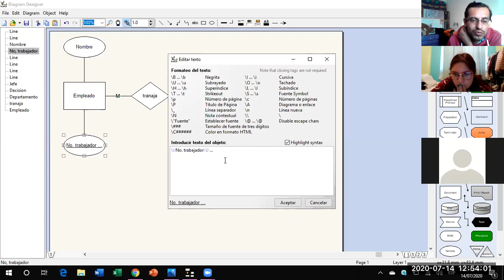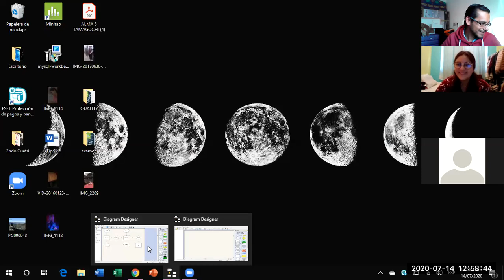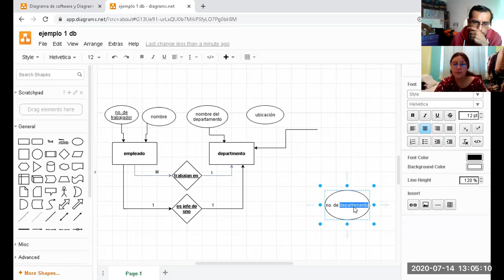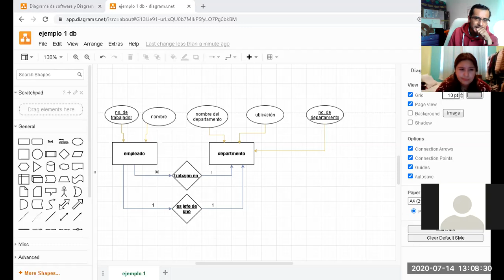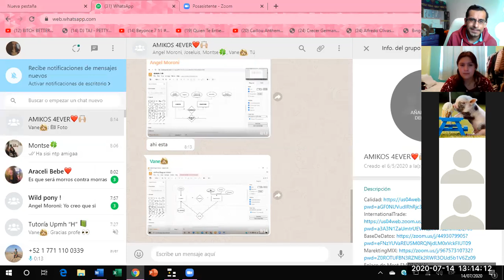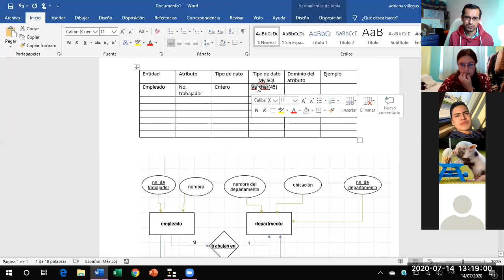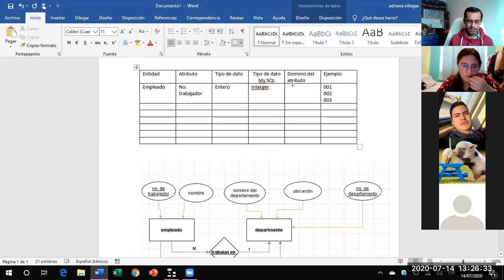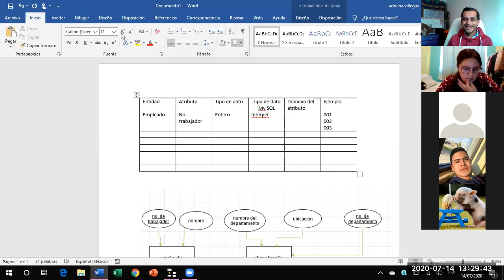Clase 2020-07-14 2do H. pt 02